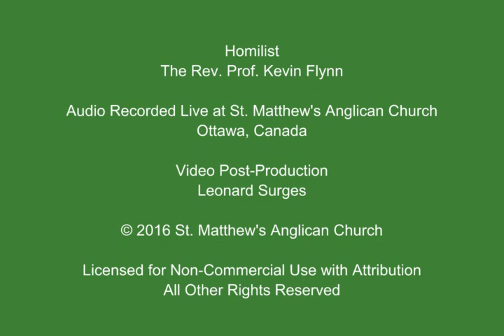2016 10 09 Thanksgiving Homily (Rev. Prof. Kevin Flynn)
A homily by Rev. Prof. Kevin Flynn on Harvest Thanksgiving, which was celebrated on October 9th, 2016, the 21st Sunday after Pentecost. Fr. Flynn is Professor of Anglican Studies at St. Paul's University and an Honourary Assistant at St. Matthew's.